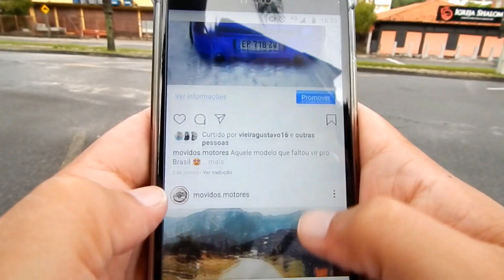GOLF GTI ACELERANDO FORTE NA BR !! (RONCO DO ESCAPAMENTO SÓ O CANO + CONVERSA)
Fala Movidos, blz?  No vídeo de hoje vamos dar uma volta com o golf GTI do canal. Bora dar umas esticadas para apreciar o ronco dessa máquina.